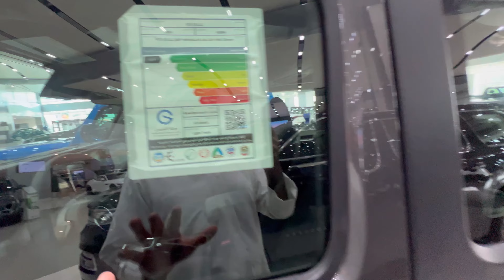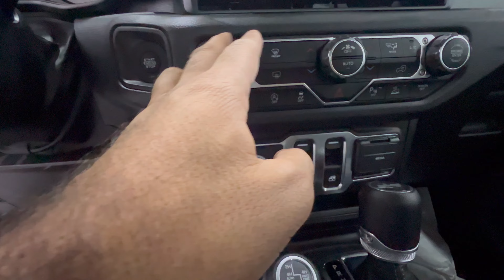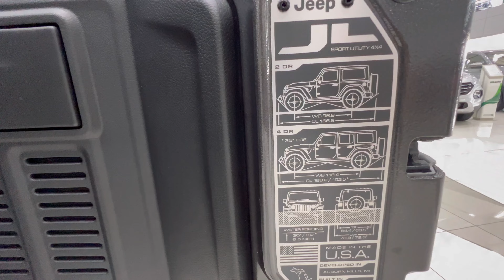جيب رانجلر 2024 4 سلندر تيربو 2.0 CC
تسعى سيارة جيب® رانجلر 2024 الجديدة، السيارة الأكثر قوة وشهرة في العالم، لترسيخ مكانتها الرائدة من خلال مزيج فريد من القدرات الفائقة على الطرق الوعرة وتصميم جيب الرائد وحرية القيادة في الهواء الطلق والمحركات المتطورة وأعلى مستويات ديناميكية القيادة على جميع أنواع الطرق، إضافة إلى مجموعة كبيرة من أنظمة السلامة والتقنيات المبتكرة.

ارتقت جيب بقدرات سيارة رانجلر الجديدة للعام 2024 إلى آفاق جديدة، مع أول محور خلفي Dana عائم بالكامل،  ورافعة جديدة من شركة  Warn، وقدرة سحب محسنة تبلغ 5,000 رطل. أما في المقصورة، فيتمتع العملاء بمزيد من الراحة والسلامة، مع تجهيز المقصورة الجديدة بالمقاعد الأمامية القابلة للتعديل كهربائياً، ونظام Uconnect 5 بشاشة تعمل باللمس قياس 12,3 بوصة ووسائد هوائية جانبية كتجهيز أساسي للصفين الأول والثاني من المقاعد.

وقال كريستيان مونييه، الرئيس التنفيذي لعلامة جيب التجارية: "تعتبر سيارة رانجلر الخيار المثالي لمحبي المغامرات، حيث تجسد روح علامة جيب التجارية". وأضاف: "منذ طرحها، قمنا ببيع ما يقرب من 5 ملايين سيارة رانجلر حول العالم، وكانت ترتقي بقدرات الدفع الرباعي إلى مستويات أعلى مع كل جيل جديد. ونرتقي بهذه القدرات مرة أخرى من خلال الجمع بين أقوى سيارات رانجلر حتى الآن، مع التقنيات المتطورة وتجهيزات الراحة والسلامة المبتكرة. كما نوفر للعملاء حرية الاختيار من بين أربعة محركات مختلفة، تتضمن طراز 4xe الكهربائي، وهي السيارة الهجينة الأكثر مبيعاً في أمريكا". وتحظى رانجلر الجديدة بشعبية كبيرة بفضل الحرية التي تمنحها لسائقيها وإشباع حس المغامرة لديهم.

وستُطرح سيارة رانجلر للعام 2024 بأربعة طرازات هي Sport و Sahara و Rubicon و Rubicon 392. وسيكون Rubicon الطراز الوحيد بمحرّك 3.6 لتر، بينما ستأتي كل من هي Sport و Sahara بمحرّكات 2.0 لتر. ،

أكبر مجموعة من خيارات المحركات في فئة السيارات الفاخرة المخصصة للطرق الوعرة

توفر سيارة رانجلر الجديدة للعملاء القدرة على الاختيار من بين أكبر مجموعة متنوعة من المحركات في فئة السيارات المخصصة للطرق الوعرة، مما يمنح عملاء رانجلر القدرة على اختيار المحرك الذي يناسب أسلوب حياتهم. ويُجهز طراز Rubicon 392 فائق الأداء حصرياً بناقل حركة أوتوماتيكي بثماني سرعات، بينما تقترن محركات الاحتراق سعة 2,0 و 3,6 لتر بست سرعات وناقل حركة أوتوماتيكي بثماني سرعات.

محرك رباعي الأسطوانات سعة 2,0 لتر مع شاحن التوربو: 270 حصاناً و295 رطل قدم من عزم الدوران
محرك V6 سعة 3,6 لتر: 285 حصاناً و260 رطل قدم من عزم الدوران
محرك V8 سعة 6,4 لتر: 470 حصاناً و470 رطل قدم من عزم الدوران

أعلى مستويات قدرات الدفع الرباعي: أقوى سيارة SUV على الإطلاق دون أي تنازلات

توفر جيب رانجلر 2024 الجديدة قدرات فائقة على الطرق الوعرة بفضل:

أربعة أنظمة دفع رباعي متطورة:
ناقل حركة بنظام Command-Trac يعمل بشكل جزئي
ناقل حركة بنظام Rock-Trac يعمل بشكل جزئي
ناقل حركة بنظام Rock-Trac يعمل بشكل دائم
ناقل حركة بنظام Selec-Trac يعمل بشكل دائم

إمكانية السير في مياه بارتفاع يصل إلى 34 بوصة
تصميم بدون أي تنازلات، مع زوايا ميل أمامية وخلفية وعند صعود المنحدرات كبيرة وخلوص أرضي واسع:
زاوية ميل أمامية: 47,4 درجة
زاوية ميل عند صعود المنحدر: 27,8 درجة
زاوية ميل خلفية: 40,4 درجة
الخلوص الأرضي: 12,9 بوصة

وتواصل سيارة رانجلر للعام 2024 إرساء معايير جديدة في فئتها بتجهيز هذا الجيل الجديد كلياً بالمحور الخلفي Dana 44 HD العائم بالكامل في طرازات Rubicon (مع إضافة إطارات قياس 35 بوصة لجميع طرازات Rubicon كتجهيز أساسي).

وتأتي سيارة رانجلر Rubicon 392 بمحرك بقوة 470 حصاناً، وتجهز بمجموعة Xtreme 35 كتجهيز أساسي مع نسبة محور تبلغ 4,56، وناقل حركة بنظام Selec-Trac يعمل بشكل دائم مع نسبة 4LO تبلغ 2,72:1.

ومن التجهيزات الجديدة المتوفرة لطرازات رانجلر Rubicon رافعة من شركة Warn  بقوة 8,000 رطل مثبتة في المصد الأمامي الفولاذي مع أغطية قابلة للإزالة.

أكثر من 85 وظيفة متطورة للسلامة

كانت السلامة على رأس الأولويات خلال عملية تطوير سيارة رانجلر الجديدة، والتي توفر أكثر من 85 ميزة للأمان للسلامة. ومن تجهيزات السلامة الأساسية في جميع طرازات العام 2024 الوسائد الهوائية الجانبية للصف الأول والثاني من المقاعد، التي تقترن بالوسائد الهوائية الأمامية الأساسية للسائق والراكب الأمامي والوسائد الهوائية الجانبية للسائق والراكب الأمامي المثبتة في المقاعد الأمامية.

وتُجهز سيارة رانجلر الجديدة أيضاً بأحزمة أمان للمقاعد الجانبية في الصف الثاني مع وظيفة الشد الأتوماتيكي وتقليل قوة الشد، بالإضافة إلى العديد من التحسينات الهيكلية للأداء خلال التصادم الجانبي.

تصميم أنيق فخم للمقصورة مع أحدث التقنيات

تُجهز مقصورة رانجلر الجديدة الأنيقة بالكثير من التقنيات المبتكرة، إضافة إلى أنظمة جيب متعددة الوظائف والاستخدامات، حيث تُزود جميع الطرازات بوظيفة الأوامر الصوتية بدون استخدام اليدين كتجهيز أساسي، والتي تستخدم الآن مجموعة من الميكروفونات. ويأتي نظام Uconnect 5 من الجيل الخامس الحائز على جوائز مع شاشة قياس 12,3 بوصة تعمل باللمس جديدة كلياً، وهي الشاشة الأكثر تطوراً والأكبر حجماً في سيارات رانجلر على الإطلاق، وتقع في موضع بارز فوق الكونسول الوسطى مباشرة فوق فتحة التهوية الداخلية المستطيلة الأنيقة الجديدة. ويوفر نظام Uconnect 5 الجديد مزيد من خدمات ووظائف الاتصال من أجل تعزيز سهولة الاستخدام. وتتضمن أبرز مزايا ووظائف النظام ما يلي:

شاشة رقمية قياس ١٢,٣ بوصة تعمل باللمس (جديدة)
برنامج Trails Offroad للرحلات على الطرق الوعرة#shortsyoutube